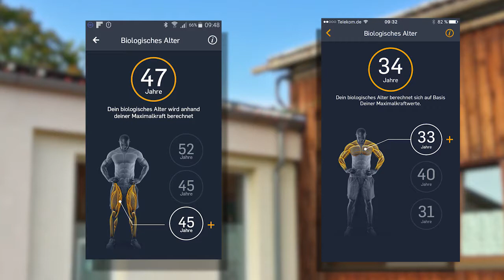Zeitsprung in die Jugend ? Uwul zeigts dir!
Sind Zeitreisen möglich? Wahrscheinlich nicht, aber was möglich ist, ist durch aktives Training den Zustand des eigenen Körpers wieder in die Leistungsfähigkeit früherer Jahre zu bringen.
Testen sie wie viele Jahre sich das biologische Muskelalter reduzieren lässt. Rufen sie jetzt unter: 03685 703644 an und lassen sie sich vor Ort begeistern.